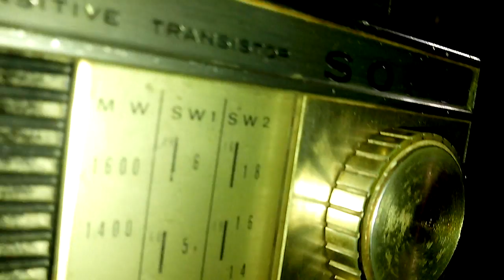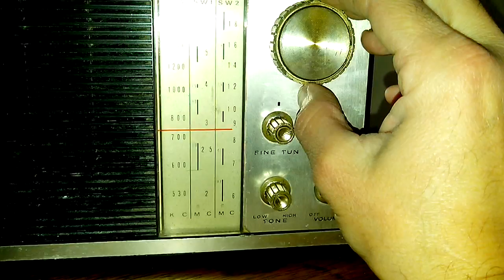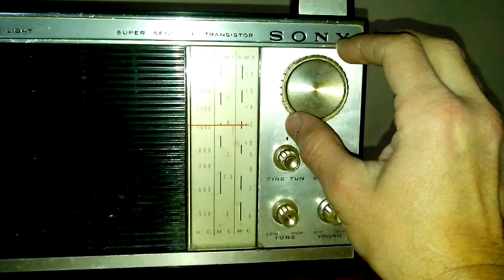Radio Sony de Hernan.